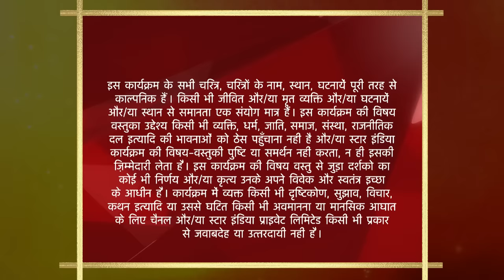Saath Nibhaana Saathiya | Kokila ne dhulwaaye Rashi se kapde!